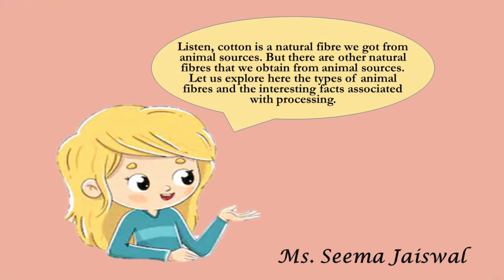Fibre To Fabrics || Chapter 3 || Class 7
Class 7
Chapter 3
In this video we will listen to the conversation between the two friends related to our chapter Fibres To Fabric.